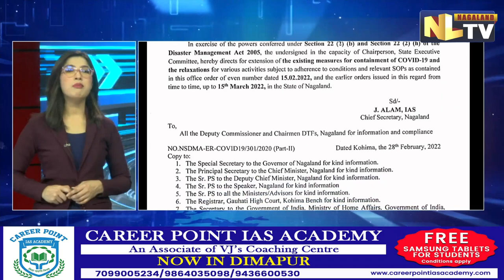COVID 19 MEASURES EXTENDED IN NAGALAND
Nagaland Chief Secretary in a written order has extended existing Covid 19 containment measures till March 15. The earlier orders, relaxations and Standard Operating Procedures (SOPs) are to remain in place